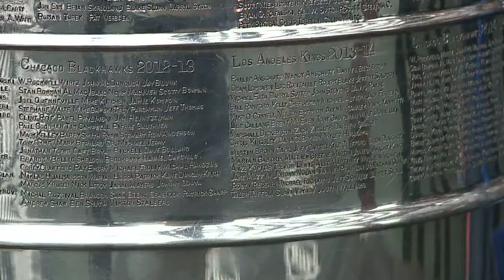Stanley Cup Visits Kansas City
Not normally seen as a hockey town, Kanas Citians gladly waited in line for their chance to touch sport's most recognizable trophy.